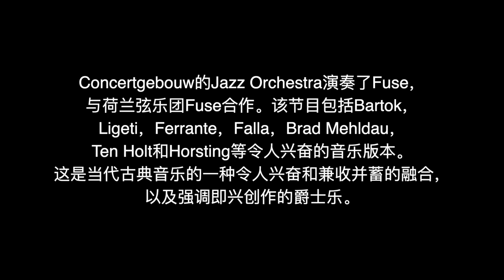The Jazz Orchestra of the Concertgebouw meets Fuse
The Jazz Orchestra of the Concertgebouw and Fuse joined forces for a special tour, in collaboration with Paradox. Bringing two generations of top musicians from different musical worlds together.

The prestigious Jazz Orchestra of the Concertgebouw consists of world-class jazz musicians, with national and international top soloists and young Dutch talent. String ensemble Fuse is known for their virtuoso and varied performances and headstrong mix of classical, jazz, folk music and improvisation.